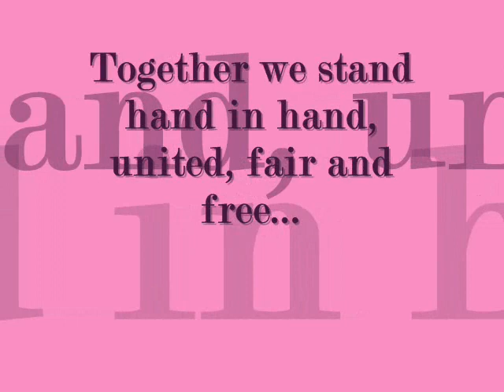Ryla2008 pics 0001